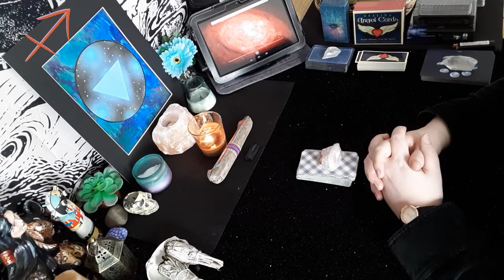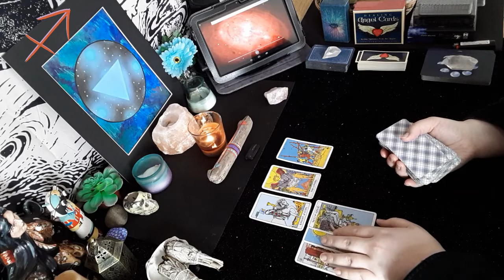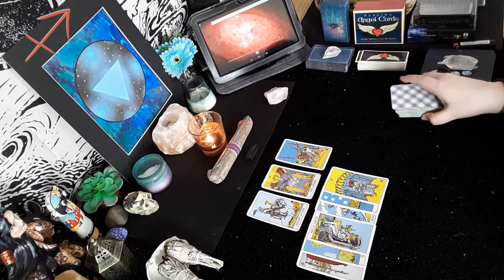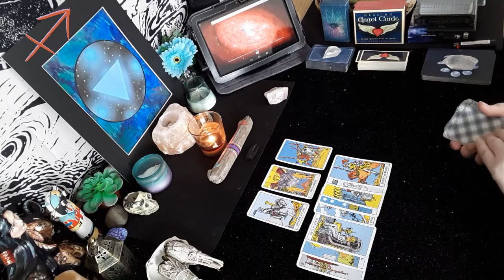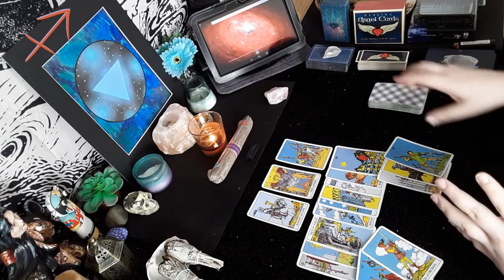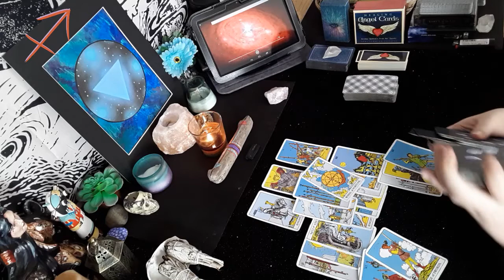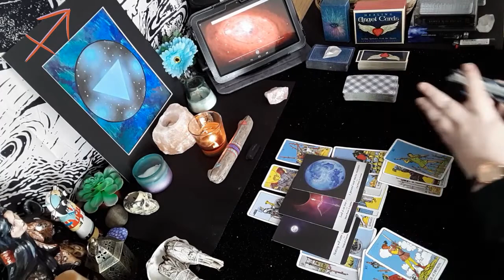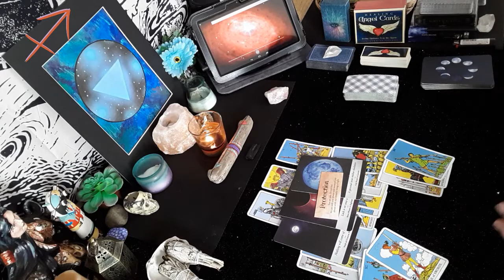Sagittarius - 'One, Two Princes Here Before You: Fighting for You' June 2020 Tarot Reading⚔️💖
I hope you enjoy this reading for the sign of Sagittarius♐.

Tarot Reading Schedule:
Monday - Collective Energy Reading 🌌
Tuesday - Cancer♋ & Aquarius♒
Wednesday - Scorpio♏ & Libra♎
Thursday - Virgo♍ & Sagittarius♐
Friday - Capricorn♑ & Pisces♓
Saturday - Gemini♊ & Aries♈
Sunday - Taurus♉ & Leo♌

Tarot is for all to learn or gain insight from. All choices you make are down to freewill. (We all have this!) Please keep this in mind while watching these readings. All readings are based upon Soulful's intuition and source connection. Entertainment purposes only.

The energy behind the readings are meditated on and connected with before each reading.

(More info on personals coming soon!)